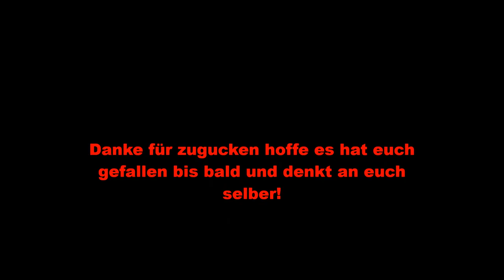infovideo wichtige infos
ich nehme mir mit diesem video eine auszeit und denke an mich selber!